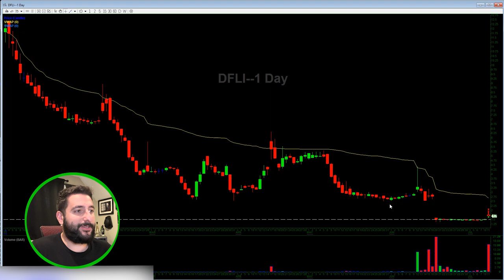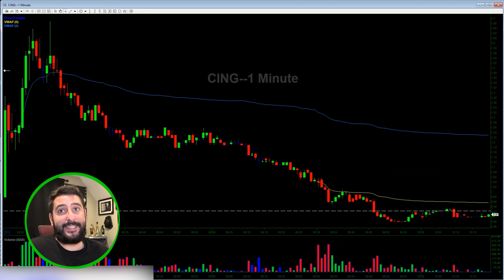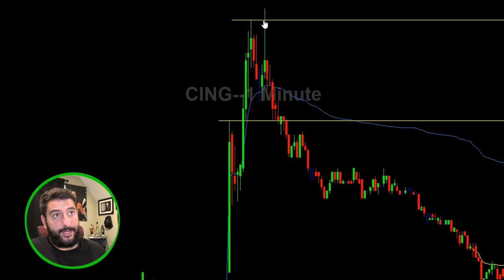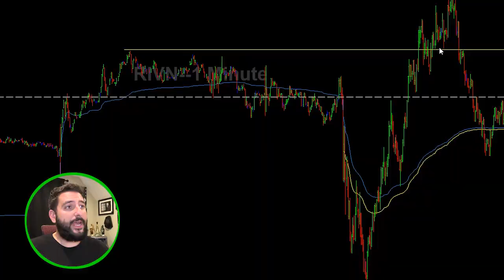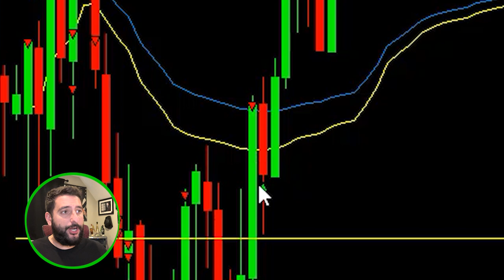+$16,500 PROFIT IN 30 MIN | MY SECRET TRADING STRATEGY REVEALED ON RIVIAN | $RIVN STOCK ANALYSIS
Let's talk about my secret trading strategy that I used to make $16,500 profit in about 30 minutes. I traded $DFLI, $CING, and the notorious recent runner, $RIVN, Rivian. And I did all of this LIVE on our new Live Trading Stream. I stream my screens daily as I trade today's hot stocks. You can get access to watch this stream by visiting

I cover topics like:
- Sizing
- Scaling
- Death Candles
- First Red Day
& more!